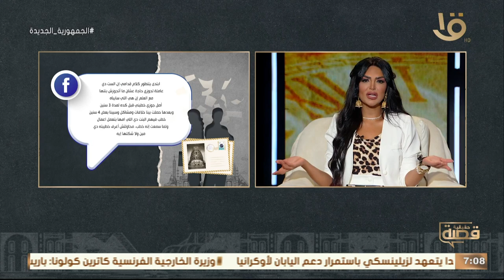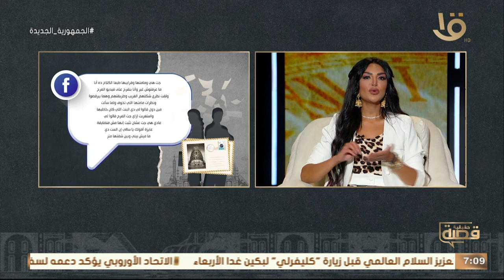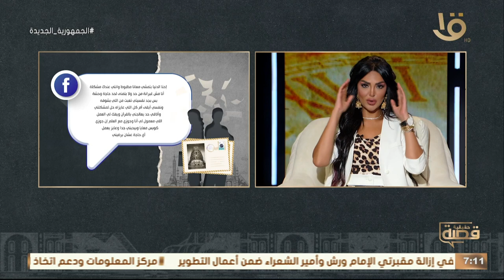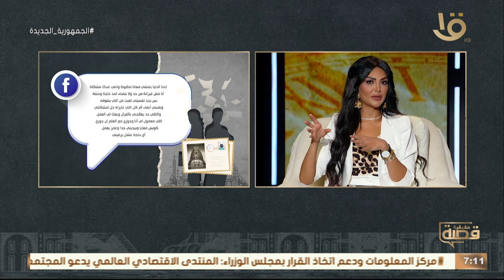هو ممكن حد يأذي حد كده 😱😱 . “جوزي كان خاطب واحدة قبل مني وعملتلي عمل اني محملش” .. اعرف حكاية وفاء👇🏻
هو ممكن حد يأذي حد كده 😱😱 .. “جوزي كان خاطب واحدة قبل مني وعملتلي عمل اني محملش” .. اعرف حكاية وفاء من سالي عبد السلام 👇🏻